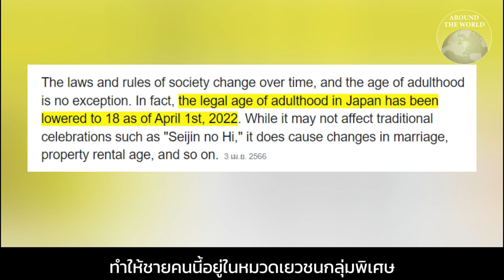ญี่ปุ่นสั่งประหารชีวิตเยาวชนครั้งแรกจากคดีฆาตกรรม-เผาบ้านแฟน : Around the World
ศาลญี่ปุ่นตัดสินโทษประหารชีวิต "ยูกิ เอ็นโดะ" ชายวัย 21 ปี ที่เมื่อสามปีที่แล้วหรือตอนที่เขาอายุ 19 ปี ไปก่อเหตุฆาตกรรมและเผาบ้านแฟน ถือเป็นครั้งแรกที่ญี่ปุ่นตัดสินประหารชีวิตผู้ที่เป็น เยาวชน ในช่วงเวลากระทำความผิด